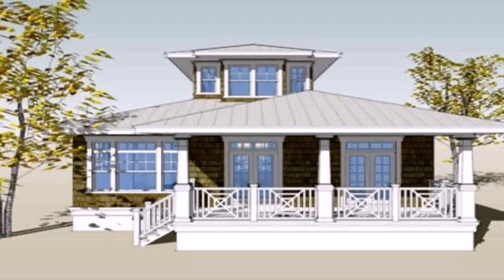House Plan Design In The Philippines - Gif Maker DaddyGif.com (see description)